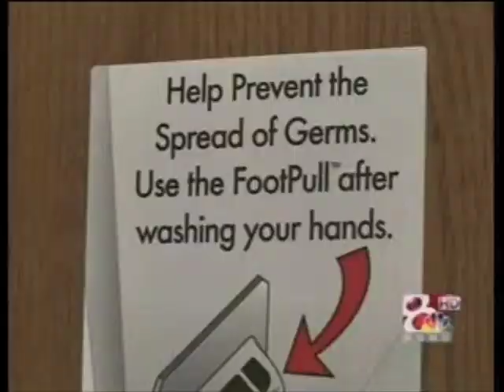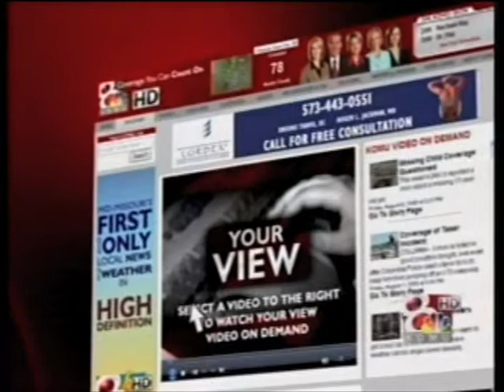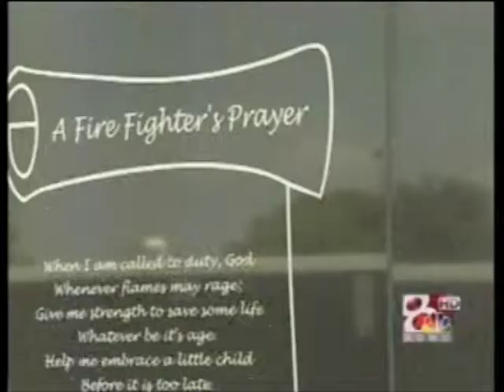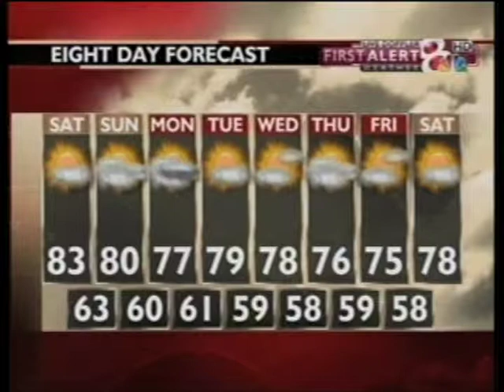Producing -- September 11, 2009 --- Alex Carbello